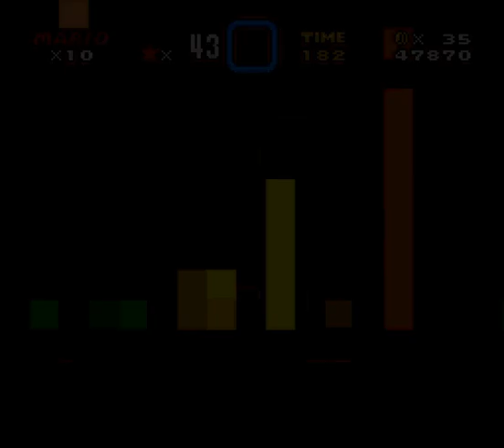Super Mario Brothers- The Great Omelet ep 5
MOAR!